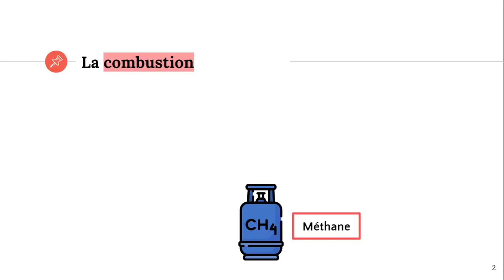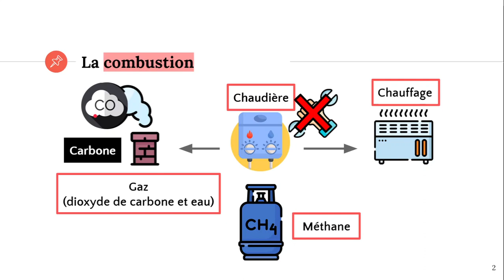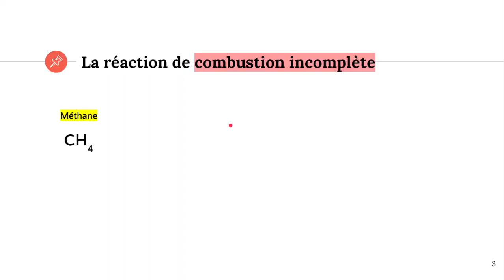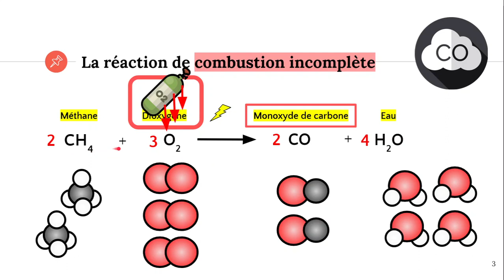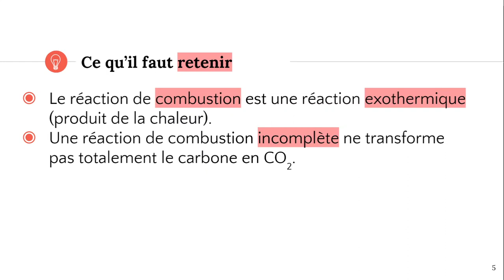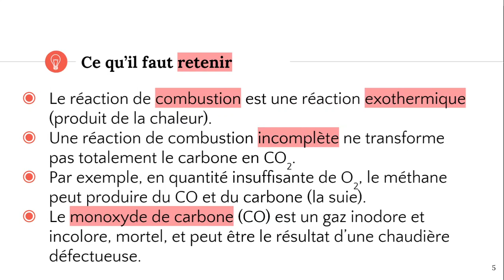La combustion incomplète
✔️ @ATG start

Erratum : Lors de l'explication de la pondération le titre est "combustion incomplète" (et non "complète").